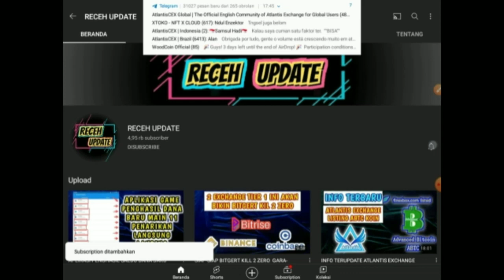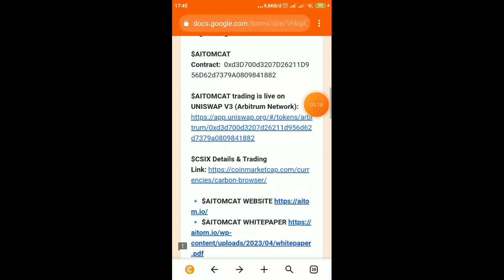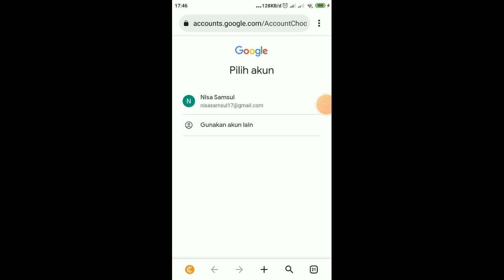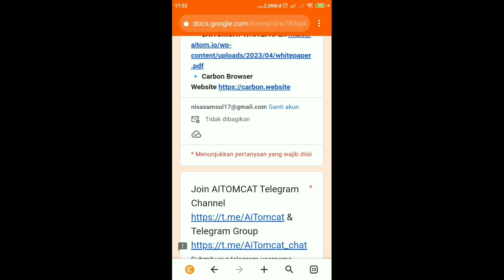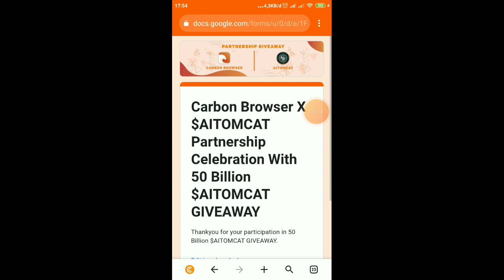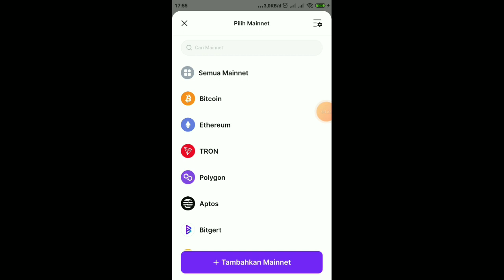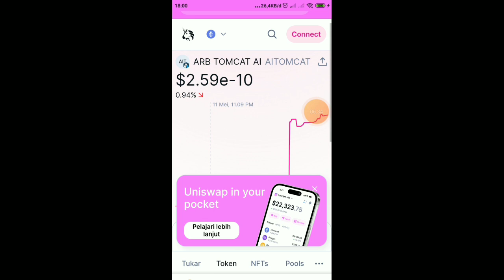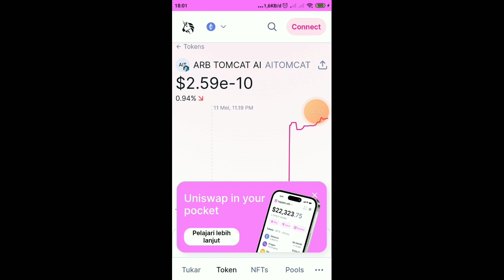50 MILYAR AITOMCAT YANG KEBAGIAN AIRDROP INI 100 JP WAJIB GARAP NIH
50 MILYAR AITOMCAT YANG KEBAGIAN AIRDROP INI 100 JP WAJIB GARAP NIH